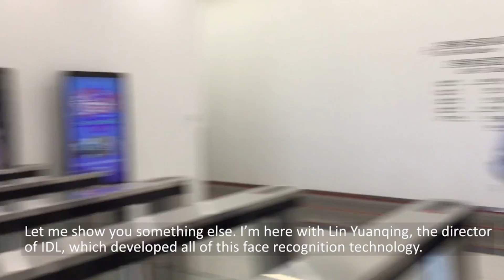Face Recognition demo - Baidu's face-enabled entrance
Face recognition demo! Instead of 1-to-1 matching, where the task is to verify if you are who you say you are, this requires the harder 1-to-N matching, where we have to check if you’re any one of N persons. Here, N is over 10,000. This also has to have very high accuracy, given that this is a security-critical application.